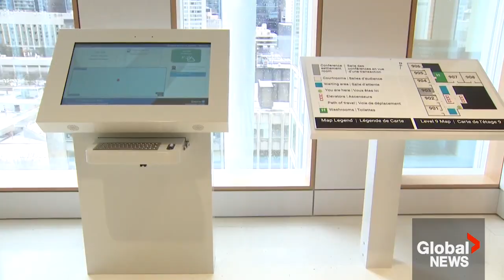August 20 2024 Global News: AODA Alliance Video Reveals Toronto Courthouse Disability Barriers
This August 20, 2024 report on Global News Toronto TV covers serious disability accessibility barriers in the new Armoury Street Toronto mega-courthouse. The Accessibility for Ontarians with Disabilities Act Alliance revealed these barriers in a new online video, entitled: Billion Dollar Accessibility Bungle. Watch the 14 minute version of this video, or the more detailed 49 minute version of this video on our YouTube channel. Twitter: @aodaalliance Sign up to receive AODA Alliance email updates on the AODA Alliance home page.